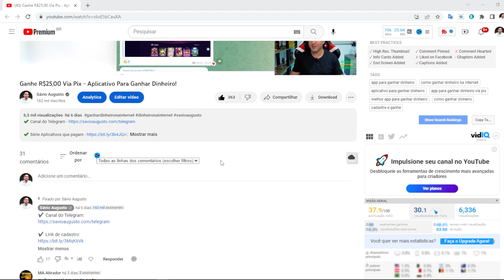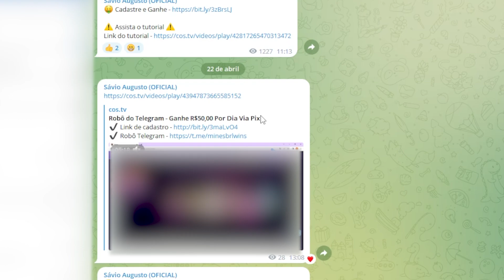Robô do Telegram | Ganhe R$50,00 Por Dia Via Pix!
Ganhe R$50,00 por dia via pix com o robô do telegram. Tenha uma renda extra online com aplicativo para ganhar dinheiro e saque via pix.

IMPORTANTE!